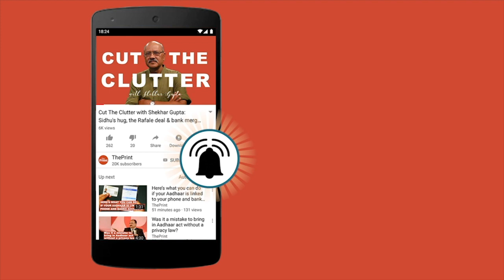In Gulmarg village, no one interested in politics of Art. 370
One month after the revocation of Article 370, ThePrint’s Ananya Bhardwaj travelled to a village near Gulmarg and found that villagers are far more worried about the loss of tourism than the  politics prevalent in Srinagar